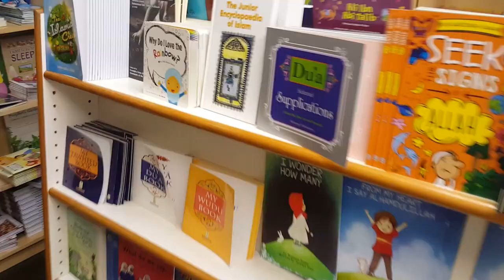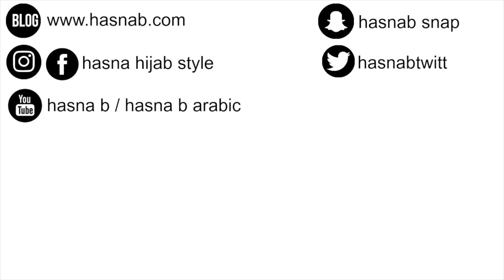# RAMADAN VLOG 2017 (8) : Anashid traditionnel, Ramadhan Bazaar Singapore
# RAMADAN VLOG Ramadhan Bazaar Singapore

LA TENUE EST SUR MON INSTA HASNA HIJAB STYLE